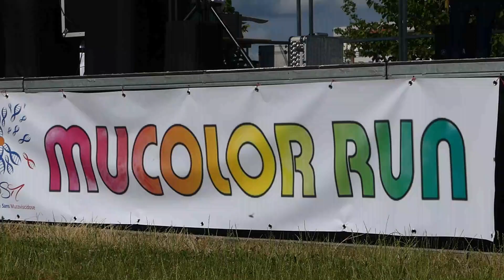Mucolor run annonce 16 juin 2024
MUCOLOR RUN 2024 Dimanche 16 juin à Saint Apollinaire avec de nouveaux parcours et de nombreuses animations sur place.
N'attendez plus pour vous inscrire !